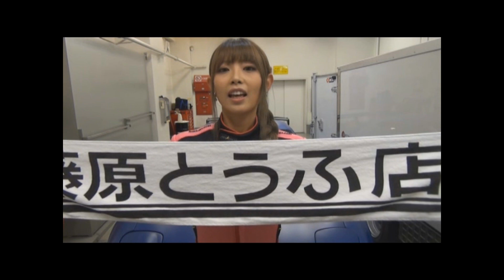JKBサヤカ_リアル&ラジコン_シルエイティ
JKB塚本奈々美部長がコミックのシルエイティを実車化し、その実車を今度はガレージヒロさんがRC化、そしてどちらもスポッターとプロポでサヤカが操ってます。